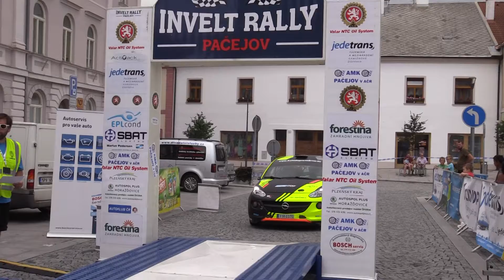Invelt Rally Pačejov 2019 | 23 | Lukáš Nekvapil - Petra Řiháková